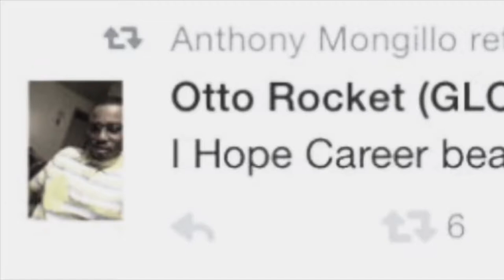Fairfield Prep Hype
Furnari Films and Fairfield Prep own the rights to these videos